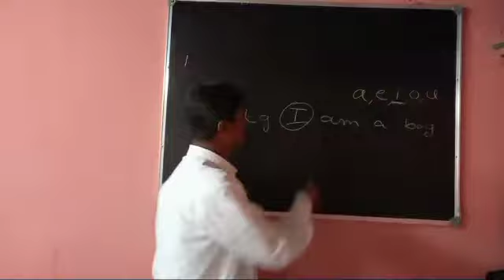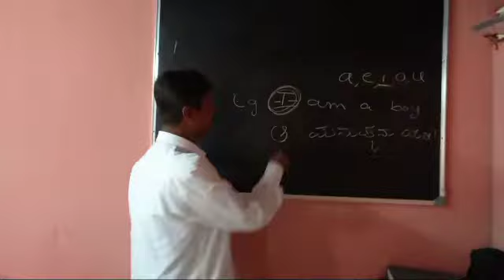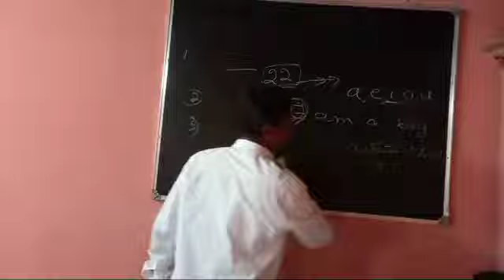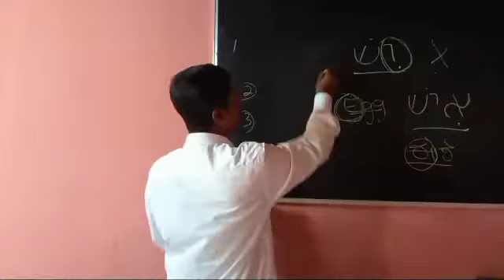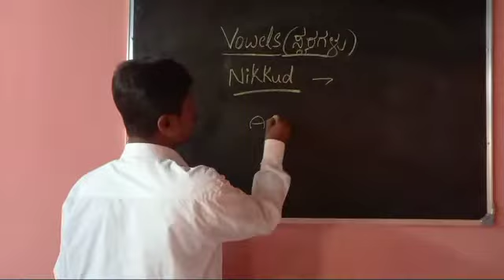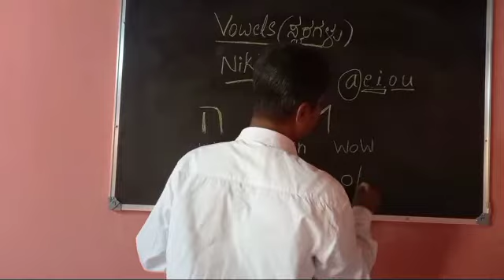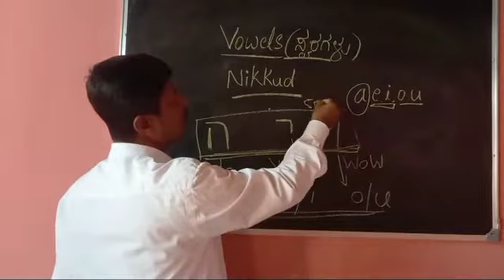Learn Hebrew in Kannada /Ep: 11(Vowels/ಸ್ವರಗಳು)